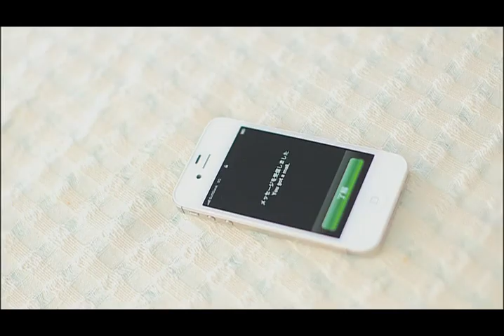小野恵令奈 - キミがいれば (Ono Erena Kimi Ga Ireba)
Song  : キミがいれば
Artist : Ono Erena ( 小野恵令奈 )